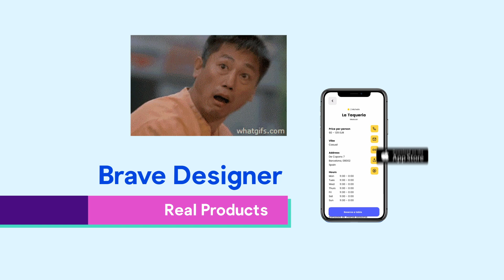Be Brave, Be Bravo. By Bravo Studio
Whether you are looking to make your app idea a reality or start your own business as a Brave designer,  you have come to the right place.

Bravo Studio
The best native app builder that turns your Figma app prototype into native iOS and Android app without writing code.